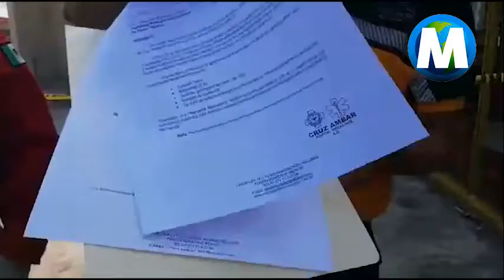CUERPOS DE RESCATE PIDEN APOYO A LAS AUTORIDADES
Cuerpos de rescate como CruzÁmbar, BomberosVoluntarios y RVF, hicieron un llamado a las autoridades municipales para dotarlos de herramientas para trabajar ante esta pandemia, pues acusaron que hasta el momento no han recibido ningún tipo de apoyo y ellos son los primeros respondientes ante cualquier situación de emergencia